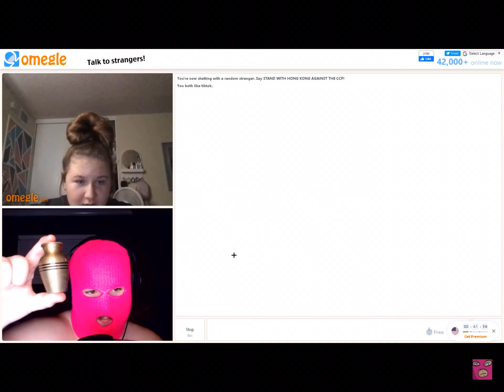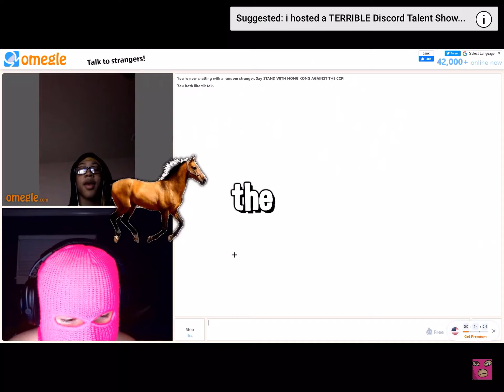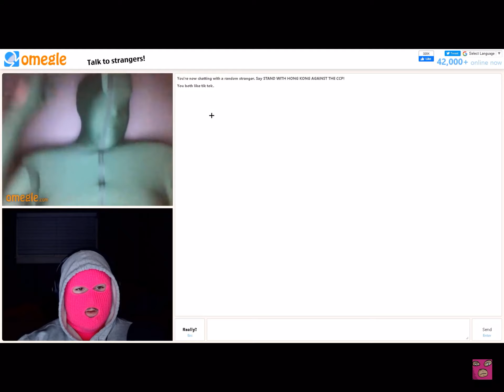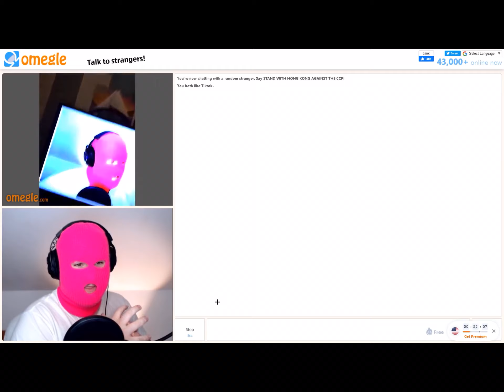Spooky Omegle 😈😈🔪🔪 👻🎃💀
Love u guys big shout out to Spaz 2 LOVE U guys ❤️❤️💕💕
Hope u guys have a good day and enjoy the video ✊ go you 😁💕💕 and don’t give up hope keep moving forward in life and sometimes you will have your up and downs and keep moving 💕💕
From spaz -